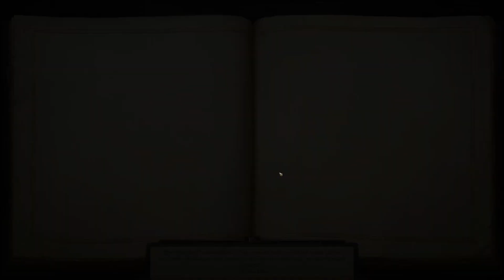Pathfinder: Kingmaker - Let´s Play 41 - Kampf in zwei Welten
Pathfinder: Kingmaker Enhanced Plus Edition ist das erste isometrische gruppenbasierte Computer-Rollenspiel im Pathfinder-Universum. Genieße eine klassische Rollenspielerfahrung, die von Spielen wie Baldur's Gate, Planescape, Neverwinter Nights und Arcanum inspiriert wurde.

Infos zum Game:
Publisher: Deep Silver
Entwickler:  Owlcat Games
Art: RPG

Technische Infos
Plattform: PC
Bild: ACTION!
Ton: Audacity
Mikro:Blue Microphones Yeti
Schnittprogramm: VEGAS Movie Studio 14